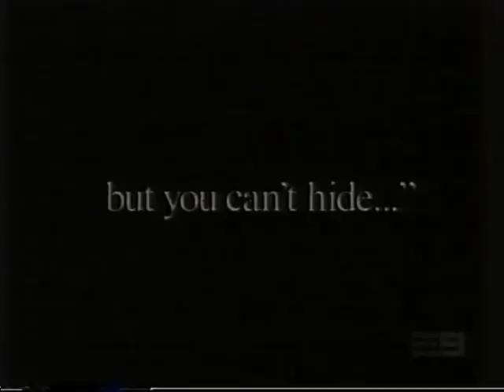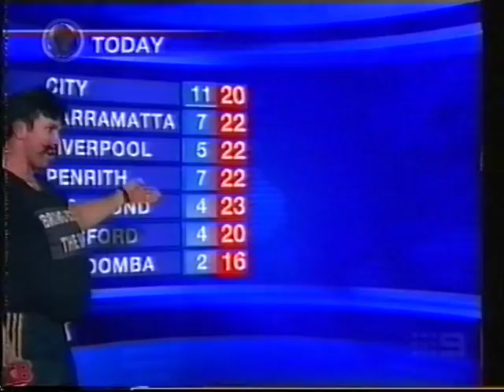Boots And All Grand Final Show 2005 Live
The Whole Episode of the only live audience Boots and All show the day before Grand Final 2005.